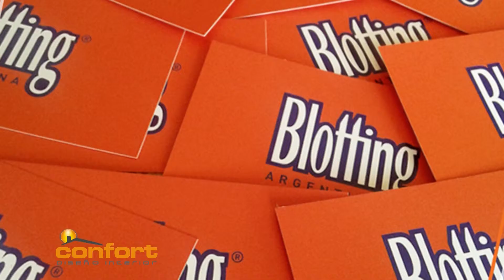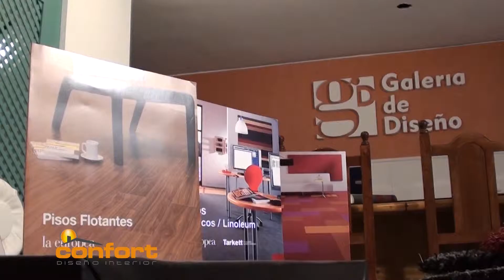GALERÍA DE DISEÑO - Productos y Servicios